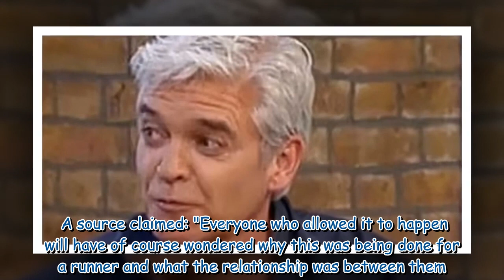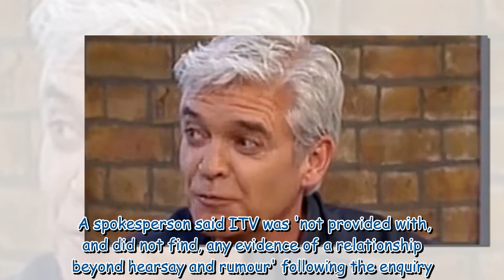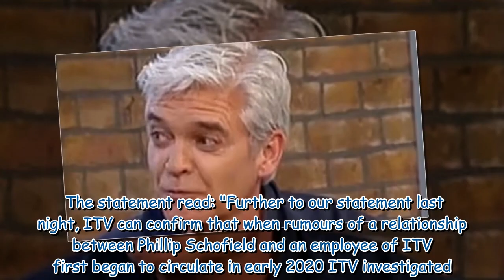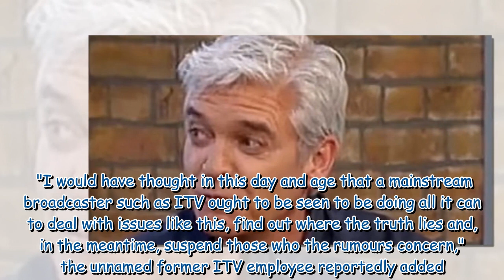Phillip Schofield's lover had showreel filmed on This Morning set 'paid for by ITV'